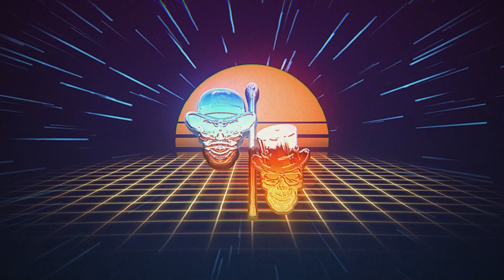Episode 42 - MC Saturated Fats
Steven Segal is a singer?! As promised here is the link